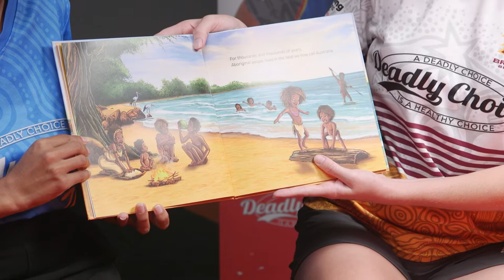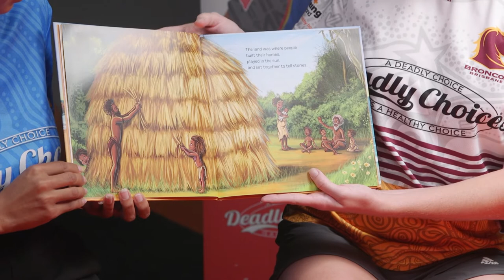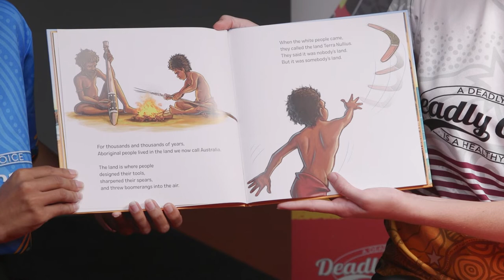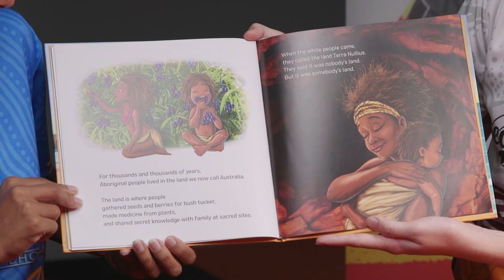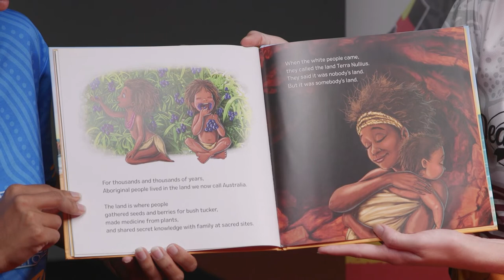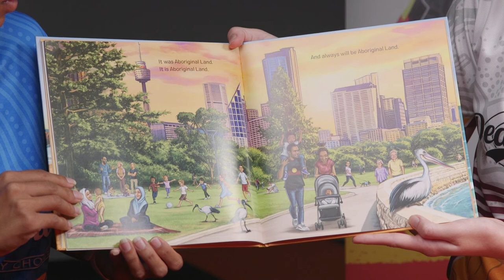Somebody's Land - Story Time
Somebody's Land is a deadly book to assist little ones in explaining the historic events that effect First Nations People today.